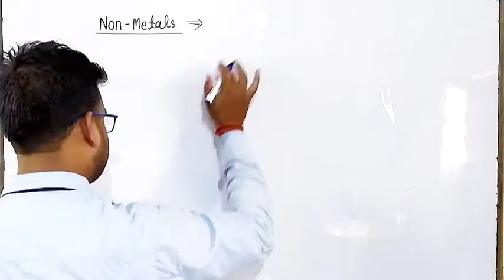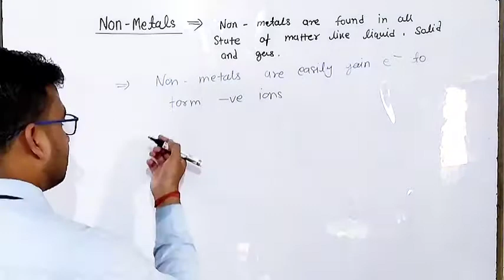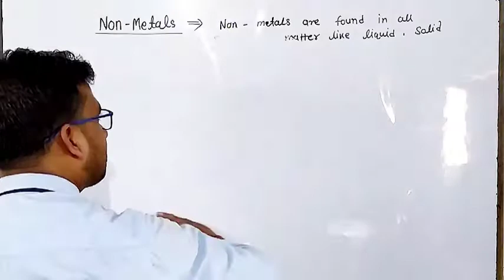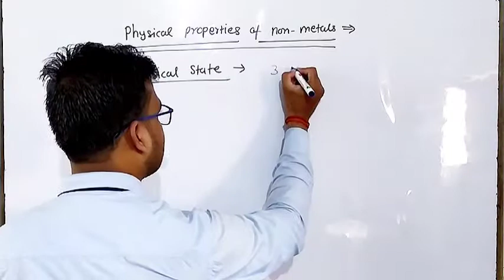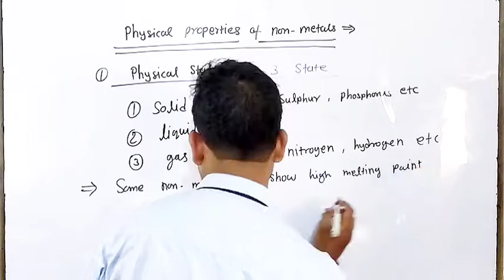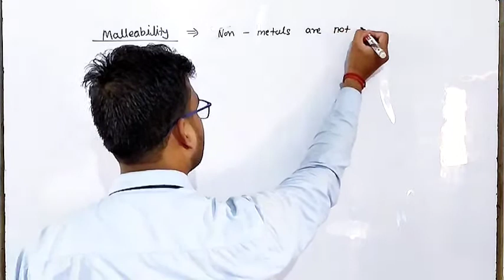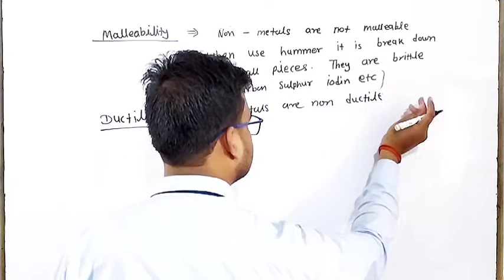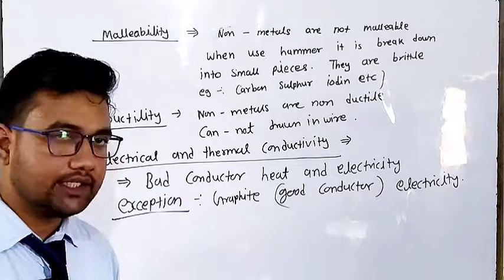metals And Non-Metals Topic- Non-Metals, physical properties. Lecture- 4